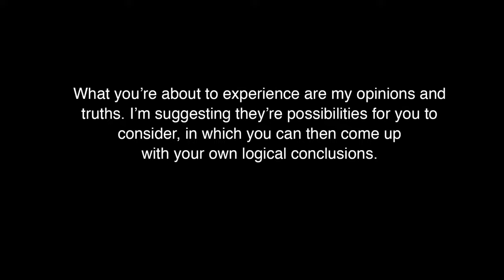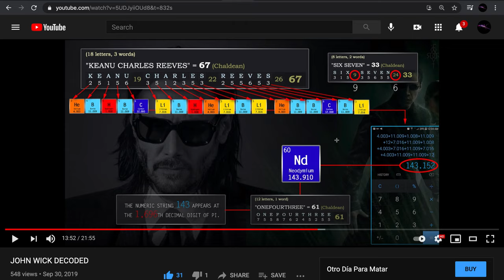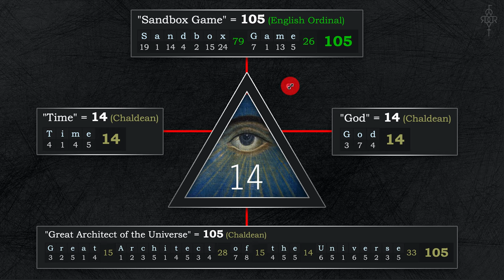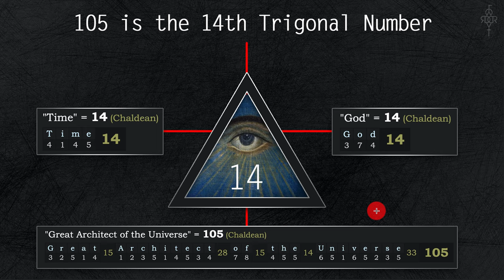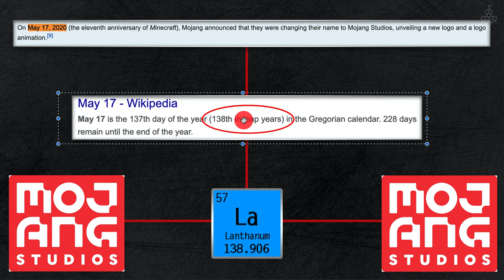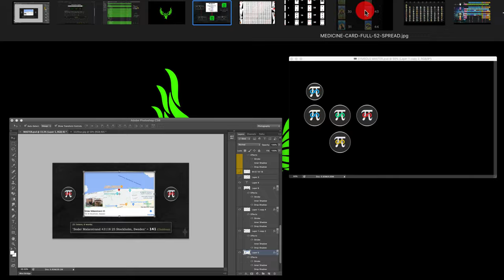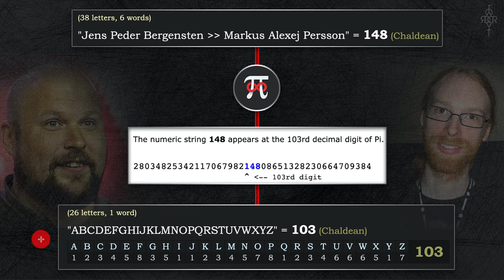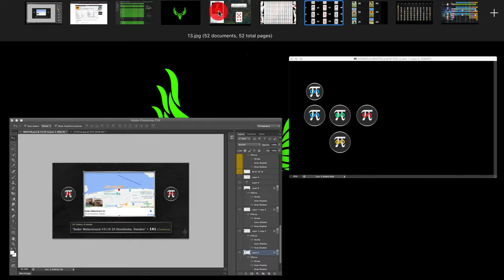MINECRAFT DECODED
Minecraft is a video game that's labeled as a 'Sandbox' Game -- a game that allows the user to become the 'Architect' and build virtual cities, etc.

It's the BEST selling video game of all time, and for a very good reason.

Wikipedia states this about Minecraft:

"In Minecraft, players explore a blocky, procedurally-generated 3D world with infinite terrain, and may discover and extract raw materials, craft tools and items, and build structures or earthworks. Depending on game mode, players can fight computer-controlled "mobs", as well as cooperate with or compete against other players in the same world. Game modes include a survival mode, in which players must acquire resources to build the world and maintain health, and a creative mode, where players have unlimited resources."

Graphics, Video creations and presentation by way of the following:
Adobe Premiere, After Effects, Photoshop and Techsmith Camtasia